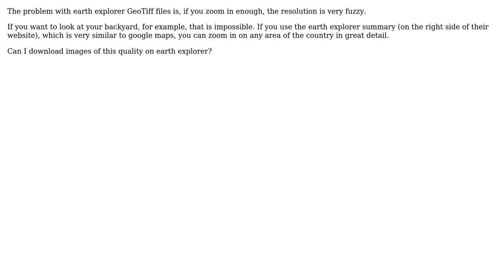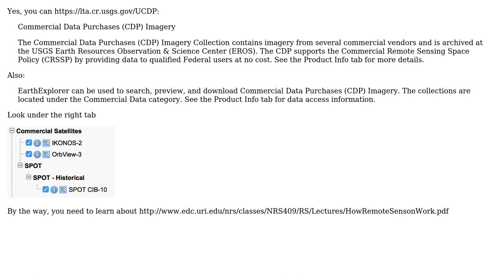GIS: Are there high resolution images available for download on earthexplorer?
With thanks & praise to God, and with thanks to the many people who have made this project possible! | Content (except music & images) licensed under CC BY-SA | Music | Images & others | With thanks to user Swarley user jonesy19 user aldo_tapia and the Stack Exchange Network Trademarks are property of their respective owners. You are responsible for your own actions.